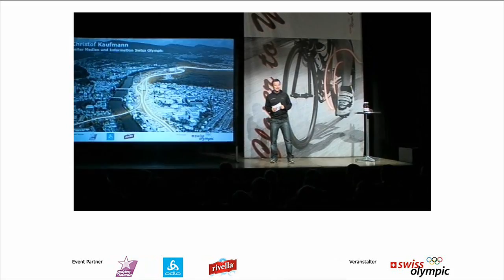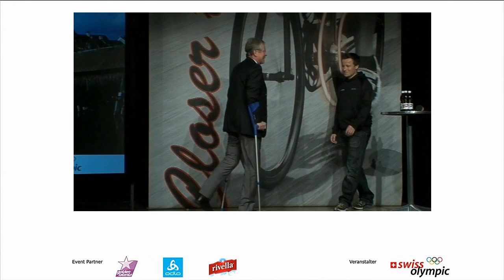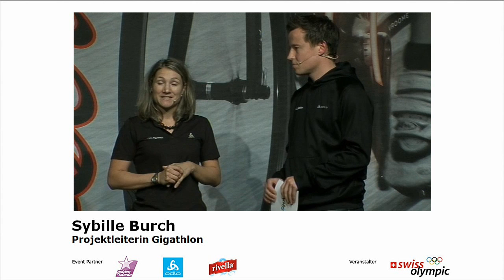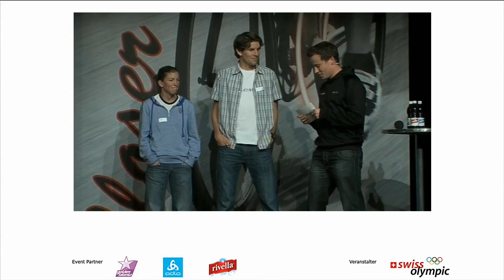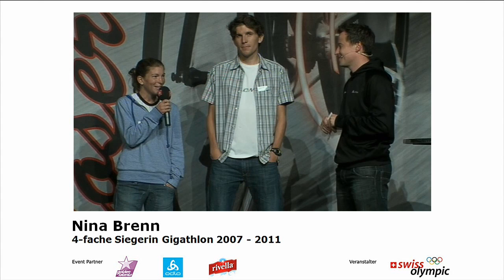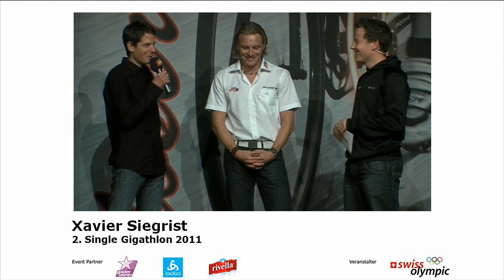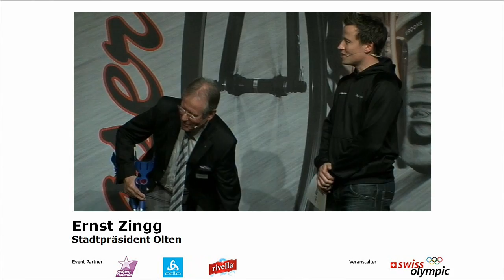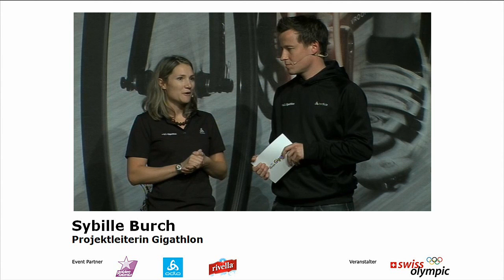Swiss Olympic Gigathlon 2012 - Praesentation an Medienkonferenz.mp4